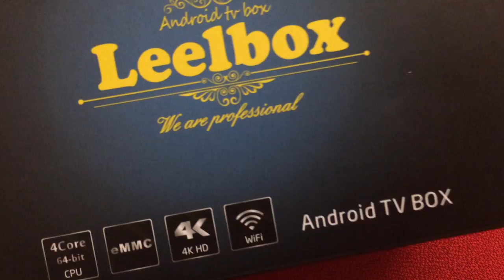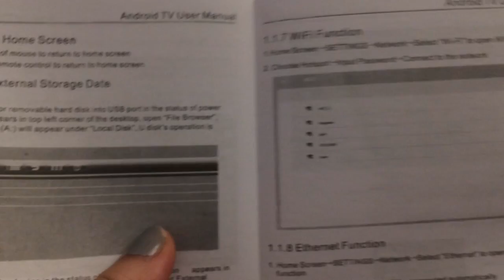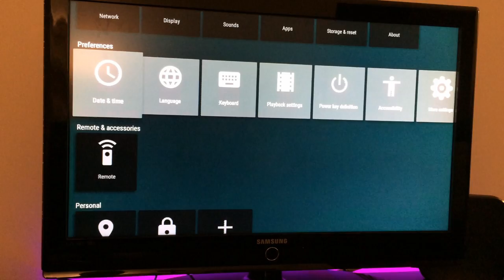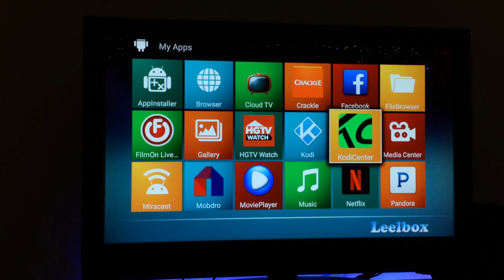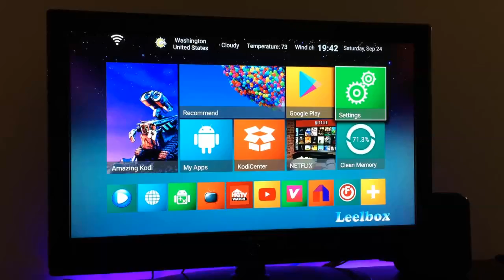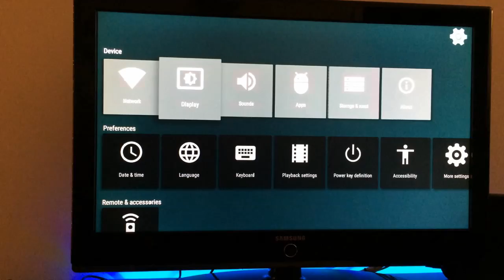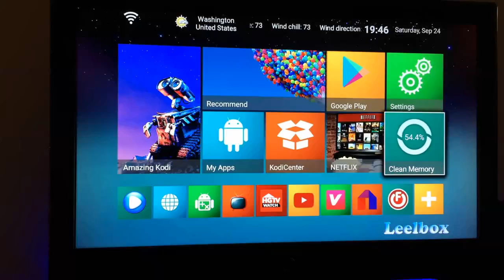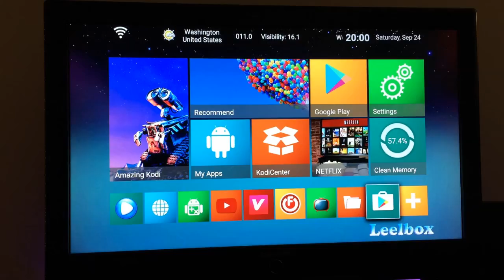Leelbox S1 Media Centre App Box Test and Review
Hi Everyone!

Today Trying out the Leelbox 4K Media Centre with Apps included and ready to use.

Leelbox can be bought on Amazon, this one is the version S1, and comes with a lot of Apps included.

On this video I show you the 1st time I got the Leelbox at home, and the 1st time connecting it and using it.

This little android box amazed me for the good layout and how easy it is to use.

Let me know if you have any questions in the comments below, I would appreciate it.

Inside the box you have:
Media centre (Leelbox)
HDMI cable
Charger
Remote
Instructions

Some Apps Included:
Kodi
Netflix
Google Store
Play Store
Clean disk
Weather
Web browser
etc...

You can add to Leelbox:
a microSD card
SD card reader with USB (it has 2 USB entrances)
A good 4K TV (my TV is 1080p only)
Download more Apps or games

ABOUT ARTSMUM
Artsmum is not your normal Lifestyle Blog.
Between gadgets and books, recipes and fashion tips, Beauty and Acessories,
I try my best to show the cool things in the world.
Artsmum shows the Lifestyle of Parenting.

My Opinion is Honest and Unbiased.